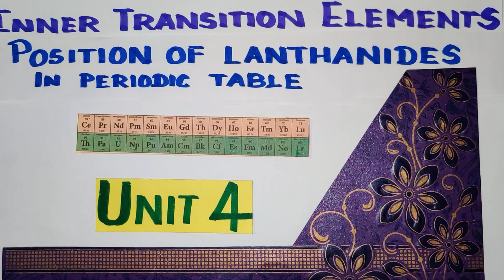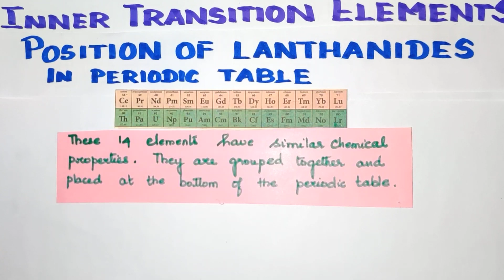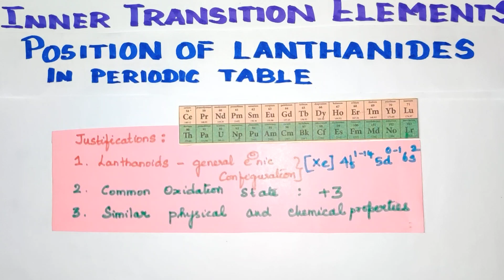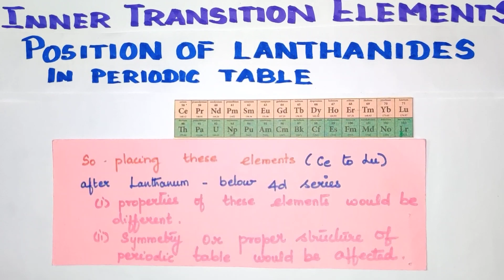Position of lanthanides in Periodic Table/Inner Transition Element/ TN 12th STD Explanation in TAMIL